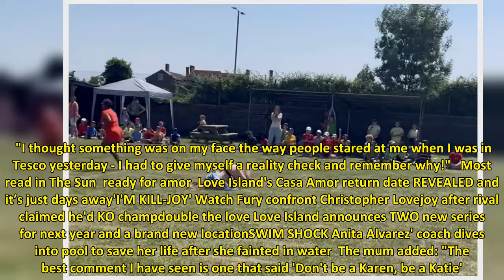Single mum who accidentally mooned sports day hit on by 100s of men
THE SINGLE mum who became a sports day sensation after mooning in the mums' race last week has been OVERWHELMED by messages from hundreds of men around the world.  Katie Hannaford, from Essex, might have fallen over in the parents' race, accidentally flashing her knickers to her daughter's primary school - but blokes across the globe have been falling for her. 5Katie Hannaford is a 36-year-old single mum who shot to fame this weekCredit: SWNS 5She fell into fame by tripping up in the parents' r